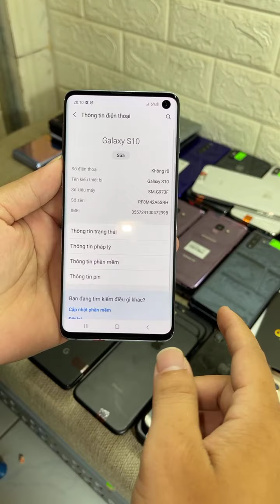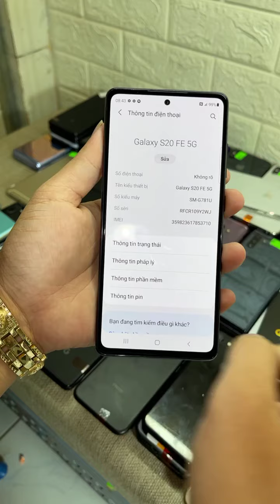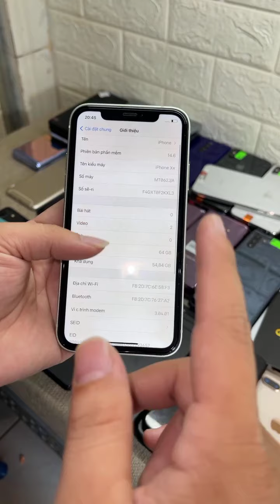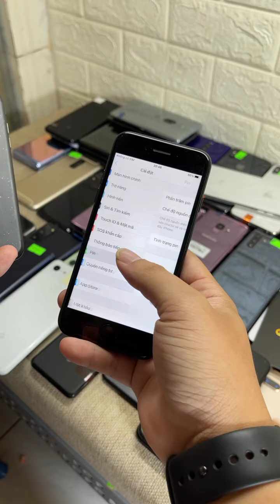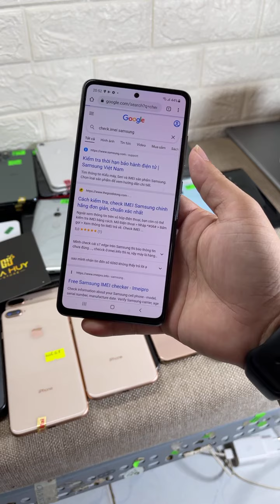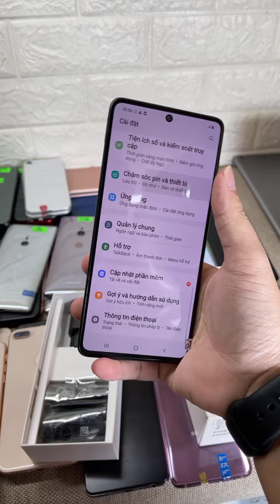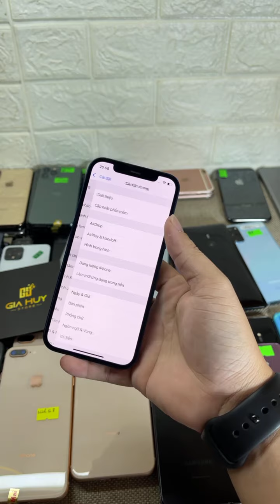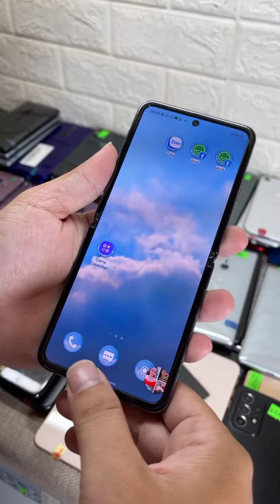Thanh Lý Hàng BOOM Giá Từ 2tr3 🤩 iPhone Samsung Oppo Vivo LG Chính Hãng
- Mua Bán Trực Tiếp Tại : 254a Đặng Thúc Liêng . Phường 5 . Quận 8
- Hổ Trợ Góp Qua Ngân Hàng . Chỉ cần trả trước 11% Giá trị máy Yêu Cầu : CMND Và BLX Hoặc Sổ Hậu Khẩu Thời Gian 20 Phút Nhận Máy
- Hổ trợ trả góp qua thẻ tín dụng
- Nhận giao lưu các dòng điện thoại từ thấp tới cao
Vietcombank:  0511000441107  : Hà Quốc Minh
Sacombank:  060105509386 : Hà Quốc Minh
MoMo : 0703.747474 Hà Quốc Minh
Viettet Pay : 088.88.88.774  Hà Quốc Minh
Chỉ Giao Dịch Qua Số Tài Khoản : HÀ QUỐC MINH . Mọi Tài Khoản Khác Là Lừa Đảo . Mình Không Giải Quyết Cảm Ơn
 Bản quyền thuộc về Gia Huy Store
© Copyright by Gia Huy Store ☞ Do not Reup